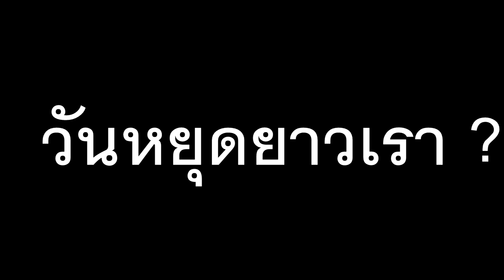วันหยุด